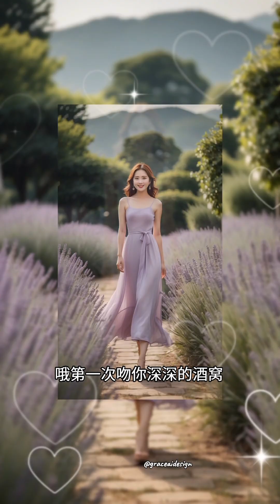第一次 - 光良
Images were created using artificial intelligence (AI). It's not a real photograph of a person or singer.

圖片是使用人工智能 (AI) 創建的。 它不是真人或歌手的真實照片